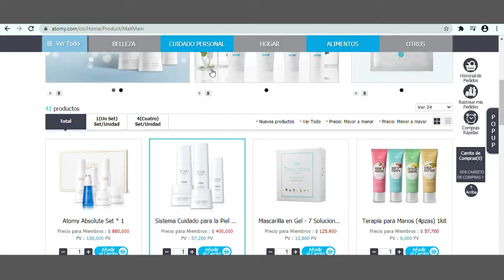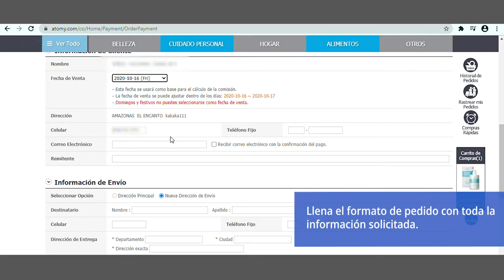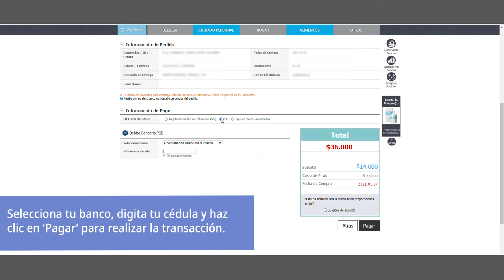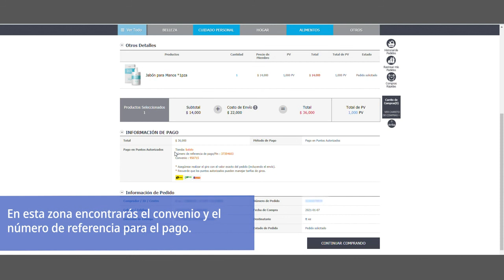Tutorial de Compras Atomy Colombia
Tutorial para pagos con tarjetas Visa, Master Card, Diners Club, por PSE (Transferencia Bancaria), Efecty, Baloto y Gana.